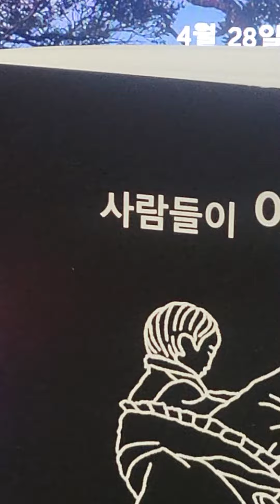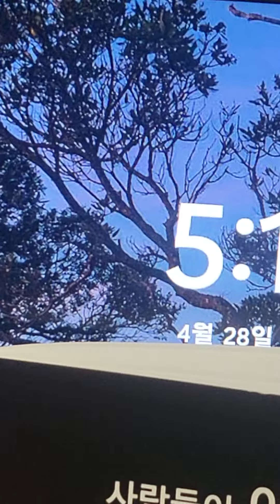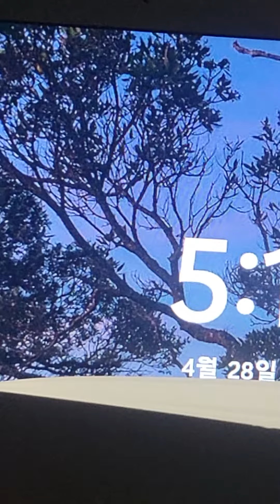다니엘 후아유 2112O85 SUN 23.4/28